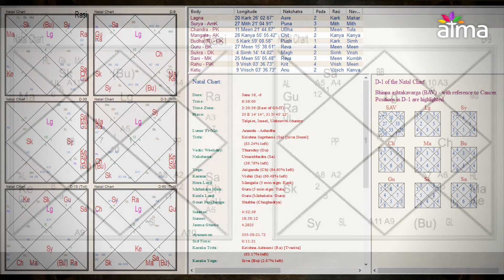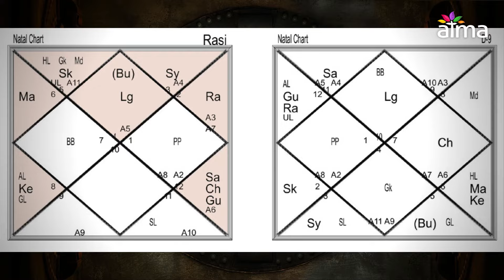Stjepan Španiček - TKO SU BILI SVATOVI NA SVADBI U KANI?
⭐️ GOST: Stjepan Španiček, slobodni istraživač na polju svijesti, duhovnosti i povjesti, dugogodišnji duhovni tragatelj i odličan poznavatelj vedskih znanja. Posebno mjesto u Sjepanovom radu zauzima istraživanje velikih povijesnih događaja i osoba kroz prizmu jyotish vedske astrologije i astronomije.

⭐Račun: Udruga ATMA IBAN: HR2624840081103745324
SWIFT: RZBHHR2X

🔴 ATMA - ŠIRIMO SVJETLOST ZAJEDNO!

Službeni partner ATME
MJESEČNI HOROSKOPI, NEWSLETTER OGLAŠAVANJE, INSPIRACIJSKE E-KNJIGE

🔴 NAPOMENA: Stavovi i savjeti gostujućih predavača na ATMA kanalu nisu nužno osobne preporuke ili savjeti produkcije ATMA kanala. Gostima predavačima nudimo medijsku platformu kako bi u duhu dobre volje i istine podijelili publici svoja iskustva, stavove i savjete, a na samom je gledatelju da o iznesenom promisli i odluči kako postupiti. ATMA kanal ne bavi nikakvom vrstom iscjeljivanja, liječenja ili bilo kojom vrstom ili načinom utjecanja na fizičko ili psihičko zdravlje čovjeka, životinje ili biljke. Odgovornost za istinitost, namjenu i ispravnost savjeta i tretmana iznesenih u podcastu snose gosti podcasta. ATMA kanal ne snosi, ne preuzima i ne podliježe nikakvoj vrsti materijalne ili nematerijalne odgovornosti. Za svaku primjenu ili korištenje bilo kojih vrsta savjeta, recepata, metoda i sl., koji se nalaze na kanalu kroz videa i podcaste, snosite vlastitu odgovornost (za Vas osobno ili za treće osobe). Izričito napominjemo kako ovaj kanal ne odgovara za bilo koju vrstu štete ili posljedice nastale korištenjem bilo kojeg sadržaja koji se na njemu nalazi.